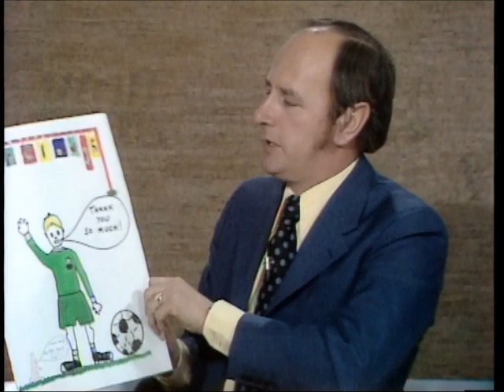Brian Clough vs Muhammad Ali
The original UNCUT "battle" between Brian Clough and Muhammad Ali. Also includes some surprises for Mr Clough.